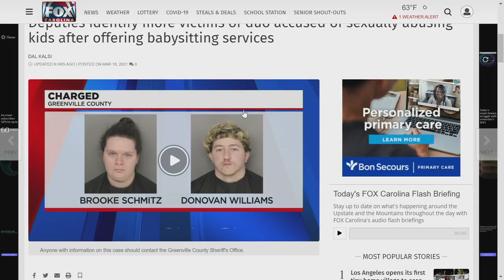9:00 PM Weather Update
Conditions are clearing up after a dreary Thursday in the Upstate.